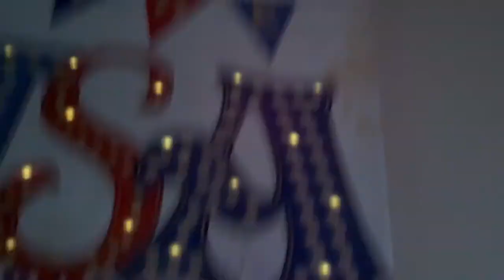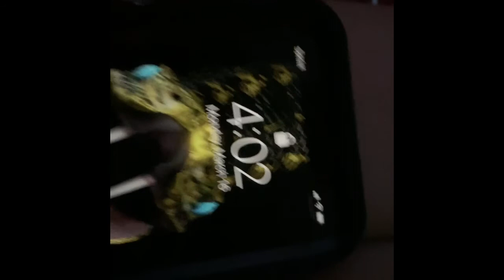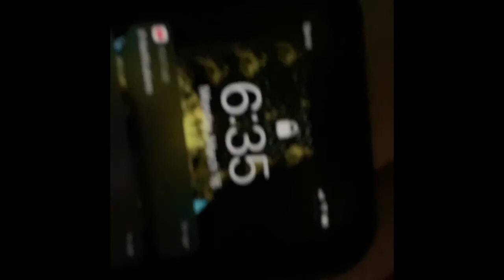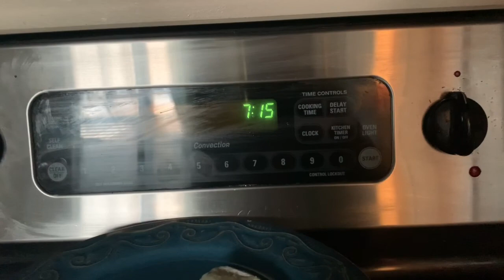24 hour fort challenge